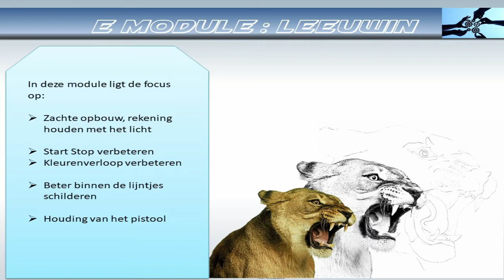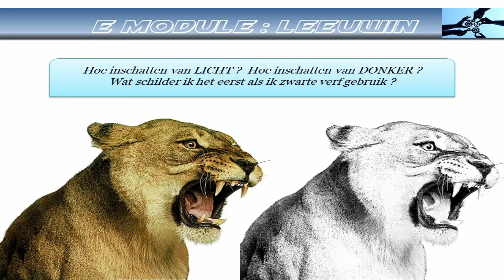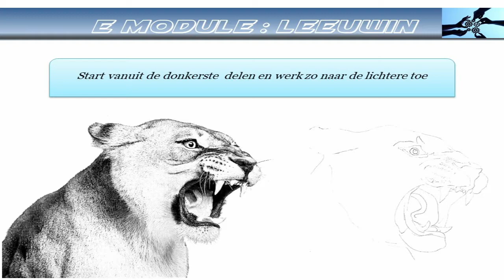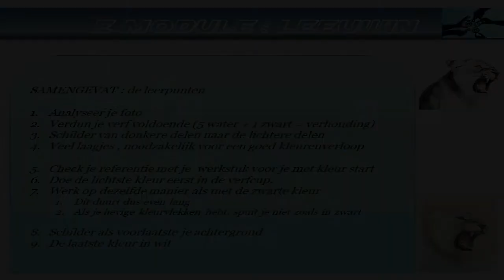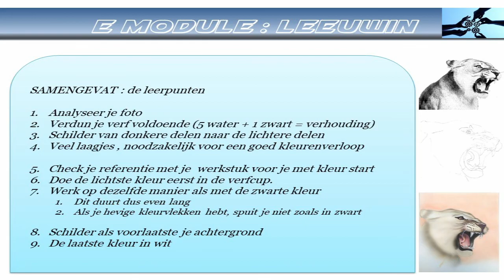Airbrushen van een leeuwin | 11 | Airbrush voor beginners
In deze videao gaan we verder met het schilderen van een leeuwin.  Eerst in zwart en daarna met overzet van kleuren.